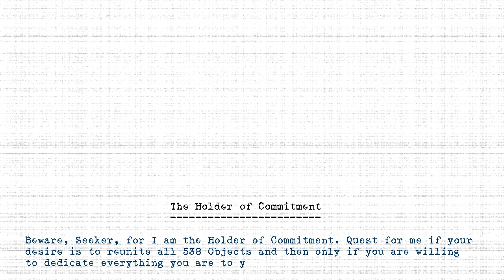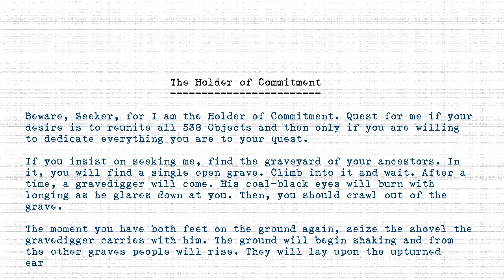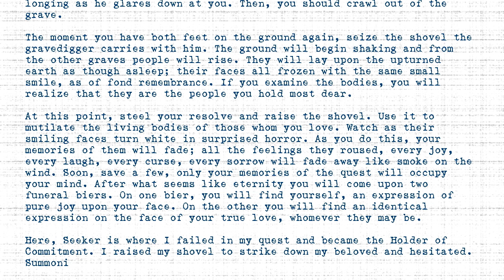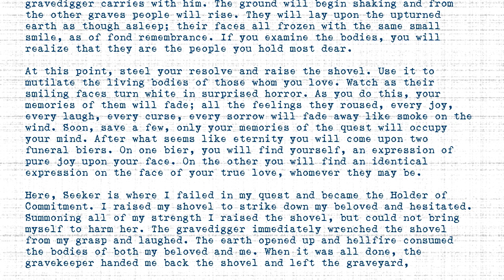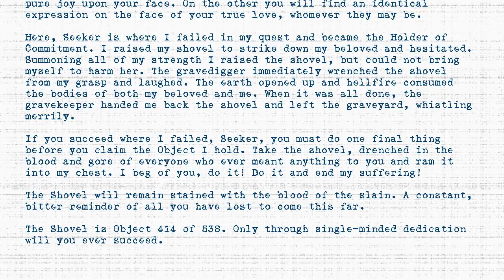The Holders - #414 - Holder of Commitment